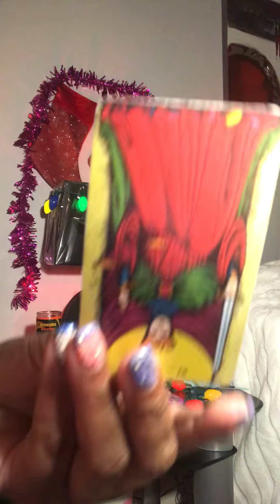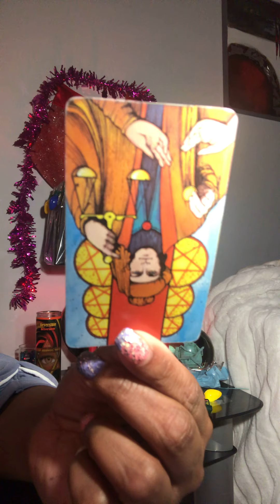Libra what you jealous of👺